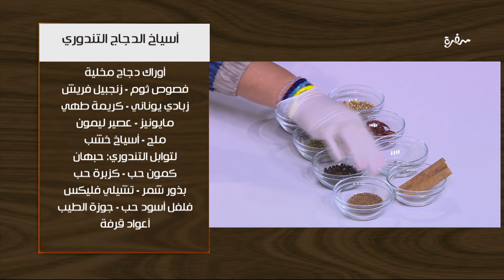أسياخ الدجاج التندوري | غادة جميل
طريقة عمل أسياخ الدجاج التندوري  مع غادة جميل في اتفضلوا عندنا